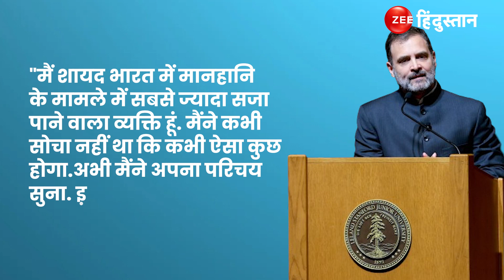लोकसभा सदस्यता जाने पर Rahul Gandhi ने America में क्या कहा ? | Rahul Gandhi US Visit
Rahul Gandhi in US संसद सदस्यता जाने पर राहुल गांधी ने अमेरिका में बड़ा बयान दिया है। राहुल ने कहा कि उन्होंने कभी नहीं सोचा था कि मानहानि केस में उन्हें अधिकतम सजा मिलेगी। कांग्रेस नेता ने कहा कि वैसे इससे उन्हें फायदा ही हुआ है।

Congress leader Rahul Gandhi has said that he did not imagine his disqualification from Lok Sabha was possible when he joined politics but asserted that it has given him a "huge opportunity" to serve the people.

About Channel